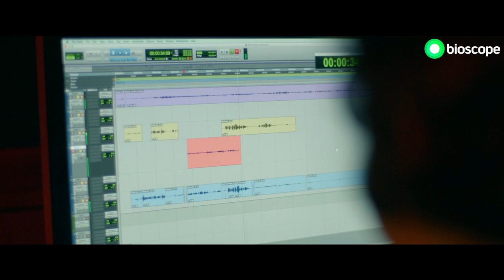Eka Rastay | Sadat Hossain | Din Islam | Talash | Bioscope Exclusive| New Movie 2022 | Bangla Song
Song : Eka Rastay
Lyrics: Sadat Hossain
Tune, Music & Vocal : Din Islam Sharuk
Movie : Talash
Whatever be your need, Bioscope is here to provide. So why wait? or download 'Bioscope App' from Play-store or App Store and enjoy your favorite contents. Happy Streaming!